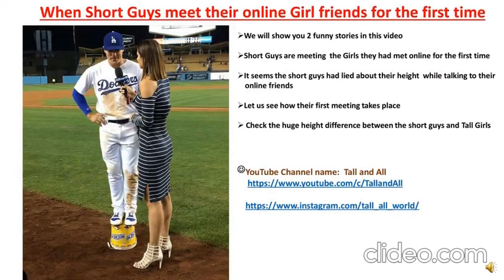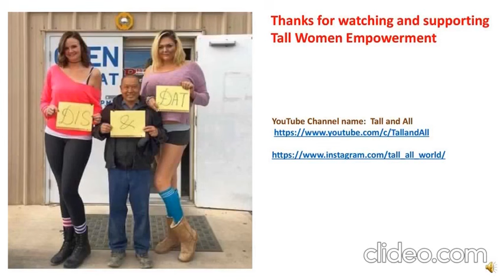When Short men meet their Tall Girlfriends for the first time!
I have given a funny voice over to 2 incidents in which short guys are meeting Tall women. Enjoy and have fun!